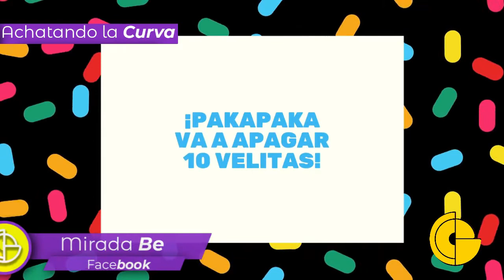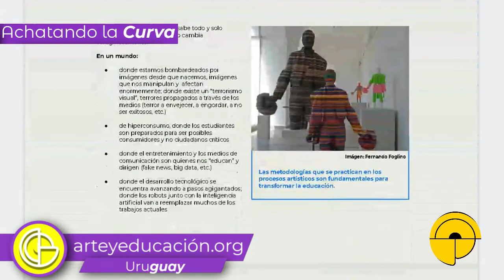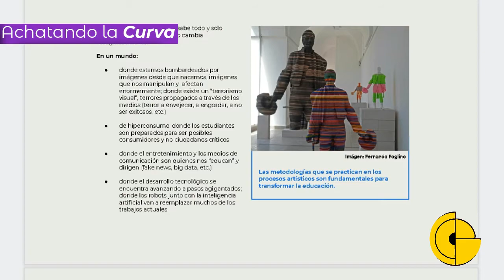🖥 ACHATANDO LA CURVA #18 📉 - Programa Cultural ESTRENO 🖥 Tema: ArteyEducación desde uruguay.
ACHATANDO LA CURVA #18 (Programa Cultural) - ARTE Y EDUCACIÓN, presentando a dos invitadas de URUGUAY.

Sumate a la sección telorecomiendo para contar de tu obra y crear una red de artistas infinita.

MIRADA BE una PLATAFORMA para ARTISTAS INDEPENDIENTES de Latinoamérica. El arte Independiente tiene voz propia, y vamos a conocerla junto a vos.

Producción:
Braian Moyano (Instagram: @braianmoyanook )

Conducción:
Ramiro Arévalo (Instagram:@rama_arevalo.ok )
Yamila Ferreyra (Ig:@@yami.fee )
Belén Bozzolo (Ig: @belbozzolo )
Luna Maraschin Bolzoni (Ig: @lunabolzoni )

Técnica:
Marcos Francese (@marcosfrancese )

Agradecimientos especiales:
@palomabalocco_ por el Diseño del Logo
@manuriestradg Diseño General
@leonemebe y @lmf.f por la animación del Logo.
@juano.loyola por la realización de las cortinas musicales.
@luchomartinezml por el Single del programa.